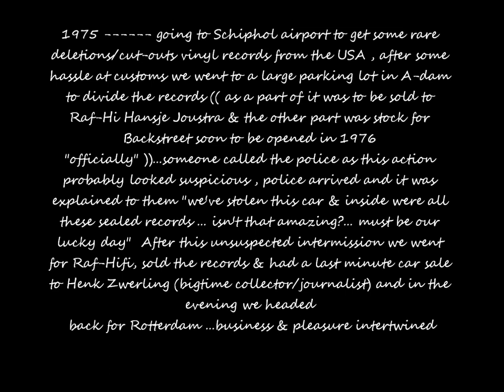*** Records are like Life / Sealed for your Protection ***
1975 - a great trip from Rotterdam to Amsterdam - Backstreet Records to RAF hifi/later known as "No Fun" - Old skool record distributing ;-)
Photography by Ad Schouten / video & cutups Peter Graute.
"On the road for the black gold" black gold meaning food for the soul as that what's music is .enjoy the muse.
Music - John McLaughlin * Marbles * from the 1970 Douglas album Devotion. John McLaughlin - guitar Larry Young - organ Billy Rich - bass Buddy Miles - drums
for Harry r.i.p.